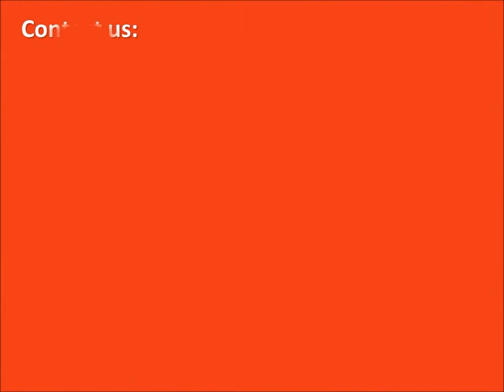Dune Buggy Trailers, Utility Trailers, Flat Bed Trailers, Aluma Trailers Model 8112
Aluma Trailers dedicates themselves to making durable aluminum trailers. Aluma trailers beat the competition hands down. All of the products are both lightweight and maintenance free and come with a 5 year warranty. Special features on Aluma makes and models make Aluma trailers a great investment. Count on Aluma trailers to get you on the road to adventure quickly and dependably.

These trailers are made with pride right here in United States by the hard working Americans in Bancroft, Iowa